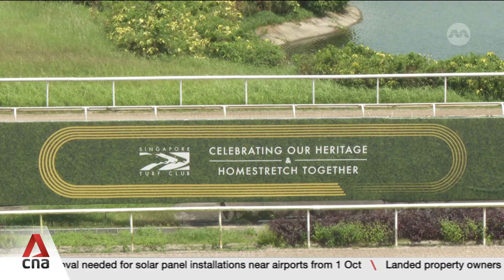Bittersweet memories as Singapore Turf Club prepares to host last race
The final race meeting at the Singapore Turf Club on Oct 5 will honour its employees and its 182-year history. About 10,000 are expected to turn up, with many from the public enjoying free tickets. It will feature 10 races, culminating with the 100th and final Grand Singapore Gold Cup. Each race will focus on a particular period of the club, honouring its heritage across the different eras. The public can also enjoy a heritage walk, which showcases the Singapore Gold Cup's evolution. Aslam Shah reports.